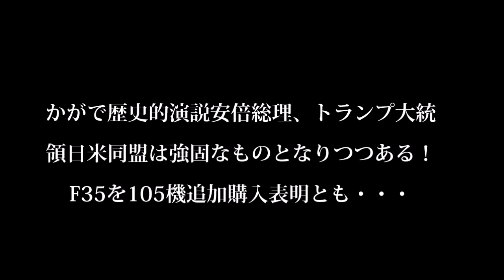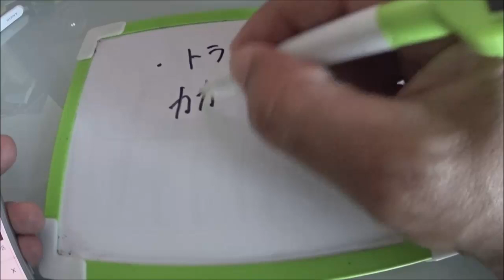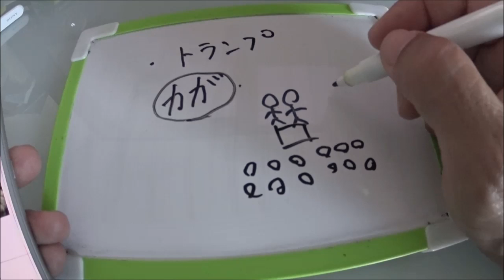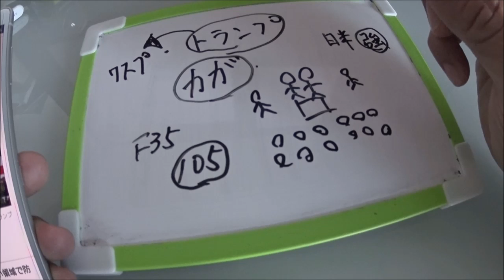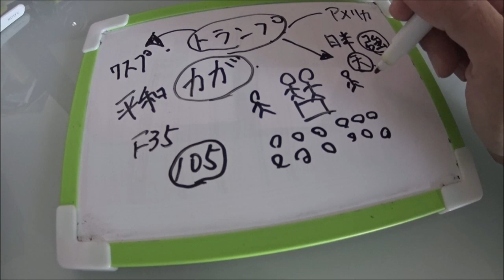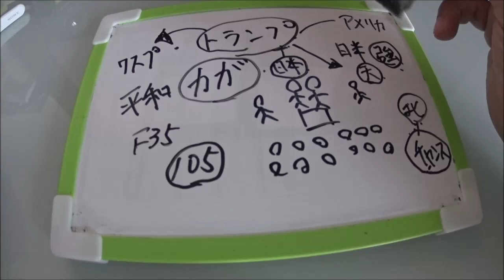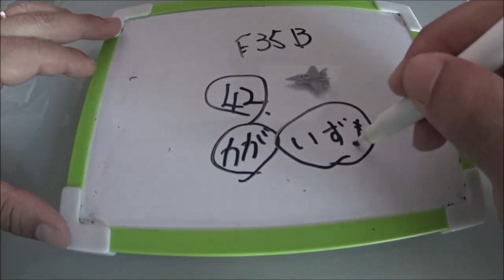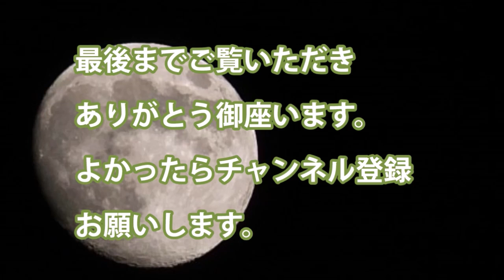かがで歴史的演説安倍総理、トランプ大統領日米同盟は強固なものとなりつつある！F35を105機追加購入表明とも・・・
関連動画

【海外の反応】日本の海上自衛隊最大の護衛艦「かが」が最終寄港地シンガポールに到着～南シナ海＆インド洋派遣任務が終了間近に
2019 呉港・護衛艦「かが」修理の為に戦艦「大和」製造の造船所にドックＩＮ

引用・転載「出典：海上自衛隊ホームページ」
引用・転載「出典：航空自衛隊ホームページ」
引用・転載「出典：陸上自衛隊ホームページ」

【海上自衛隊】「洋上の航空基地」いずも型2隻の空母化改修は2020年春以降か…F 35B導入は5～6年先になる可能性！！（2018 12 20）
【日米同盟誇示】護衛艦「かが DDH 184」にトランプ大統領と安倍首相が搭乗予定
ワスプ級強襲揚陸艦にみる護衛艦いずもの改修計画！実際にどれほどの移動基地・・・